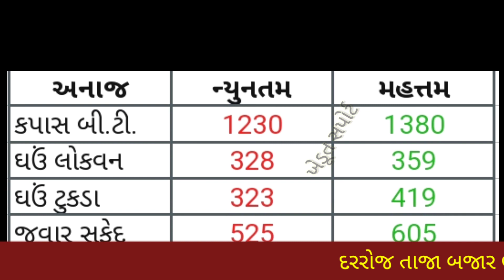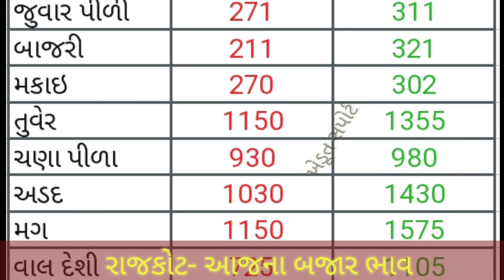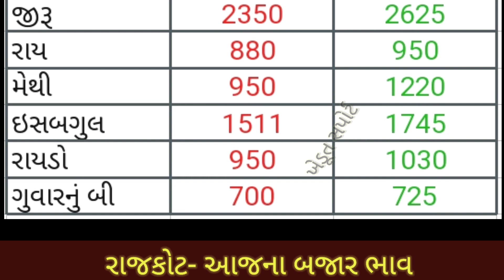10.04.21 Rajkot Yard Commodity Price | રાજકોટ માર્કેટ યાર્ડના બજાર ભાવ | APMC Price